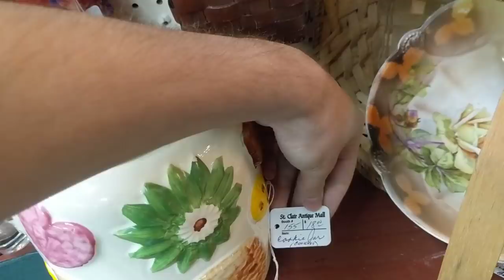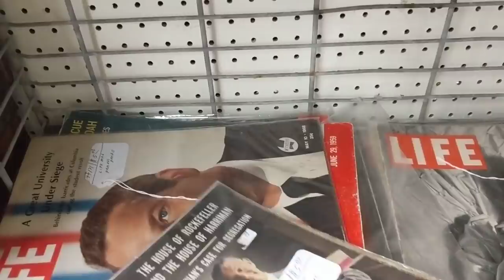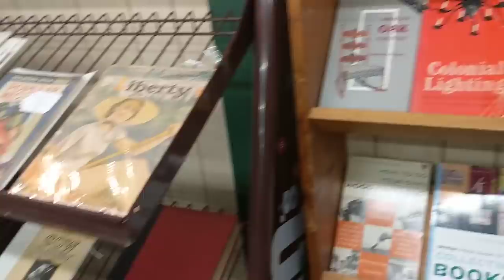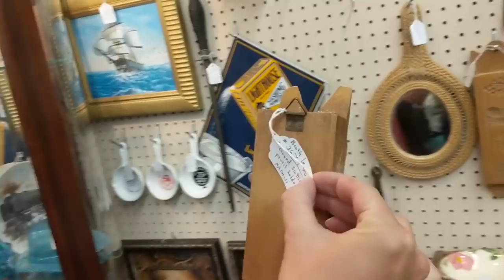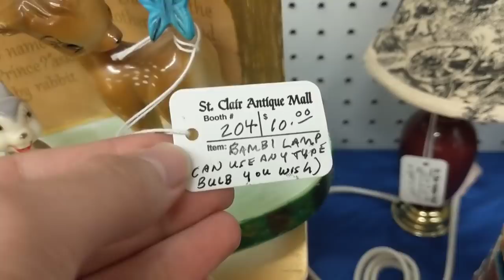Antique Mall Time! Buying and Selling Antiques the Hard way?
Its a favorite past-time of mine -- browsing antique stores for all the treasures that await! I love doing this because I always see something new.. old rather. It's a great way to learn! Well, Barb and I went and found some pretty interesting things!

Amazon Products I Use/Recommend

Ebay Store:

Trenton, Illinois 62293

Who I am:
Hi! I’m Jeffrey and I run a resale business specializing in vintage and antique finds! This means I’ll get a little cut on the back-end for referring you there!